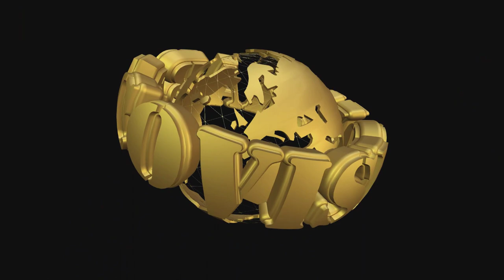MR MUSA KONNEH, PRESIDENT / MANDEN-UK / SUPPORTING THE MANDEN MOSQUE PROJECT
MEMBER COMMENT. During the celebration of Ramadan, a prayer was organized by The Association of Manden-UK followed by the Preaching of imam Ibrahime Diakite.